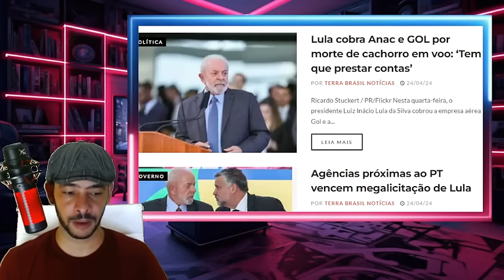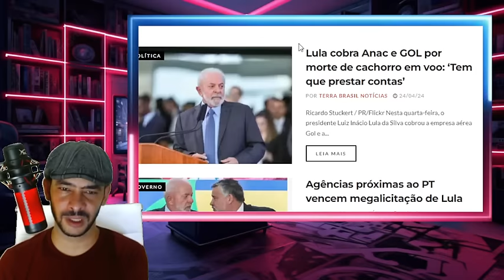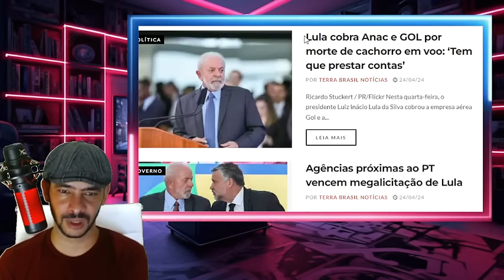EXPLODIU TUDO BRASILIA PIPOCANDO LA OPOSIÇÃO RASGOU SOBRE D1T4DURA DO XANDE!